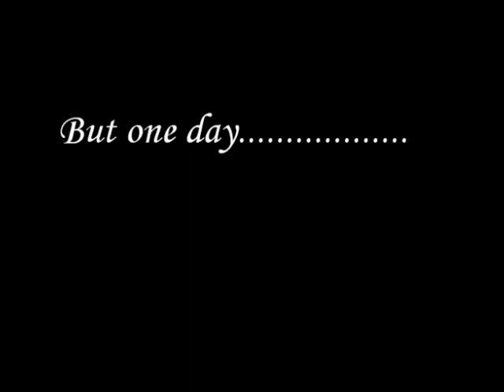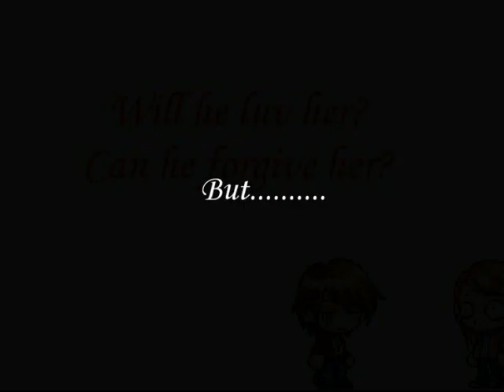Luv will last forever [trailer]